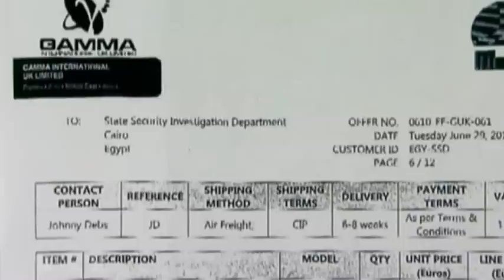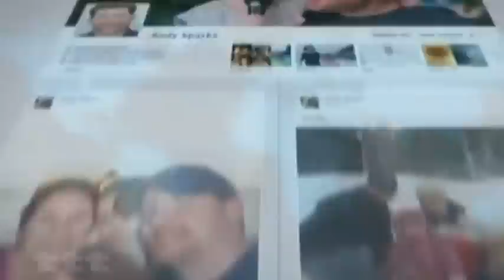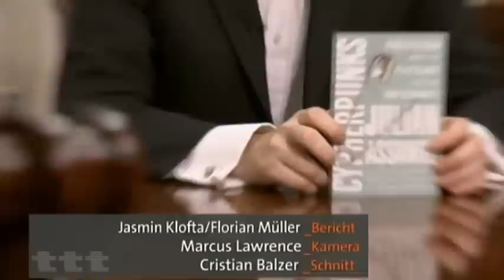Systematischer Irrsinn - Wer kontrolliert die Kontrolleure?